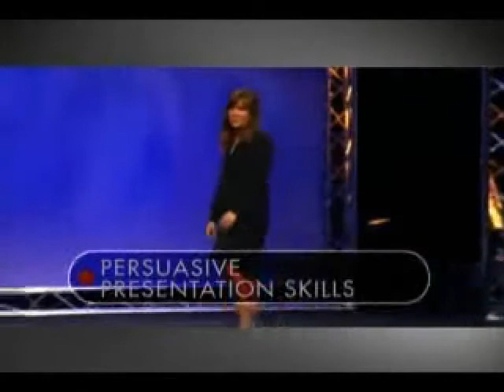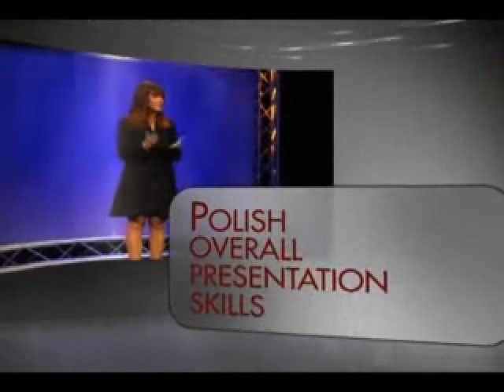Terri Sjodin: Expert in Sales Presentations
-Eagles Talent Presents Terri Sjodin. To book speaker Terri Sjodin visit her profile page.

Terri Sjodin is the principal and founder of Sjodin Communications. She is one of America's most highly sought after female speakers and has trained and motivated thousands of people from all over the world. Her unique specialization is advancing the persuasive presentation skills of professionals. She is the author of the national bestselling book, Small Message, Big Impact: How to Put the Power of the Elevator Speech Effect to Work for You, which hit the New York Times' Hardcover Advice & Misc. bestseller list, Wall Street Journal Hardcover Business bestseller list, and USA Today Money bestseller list.
       She is also the author of the highly acclaimed books, "NEW SALES SPEAK - The 9 Biggest Sales Presentation Mistakes and How To Avoid Them" published by John Wiley & Sons, New York and co-author of Mentoring - A Success Guide for Mentors and Protégés, co-written with Floyd Wickman, and published by McGraw-Hill.